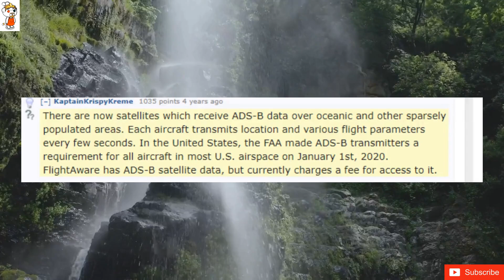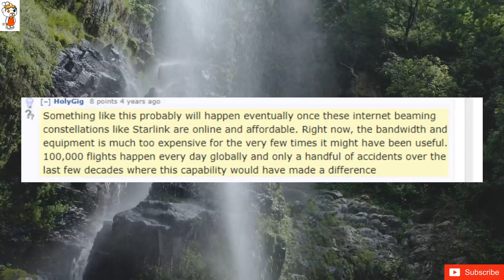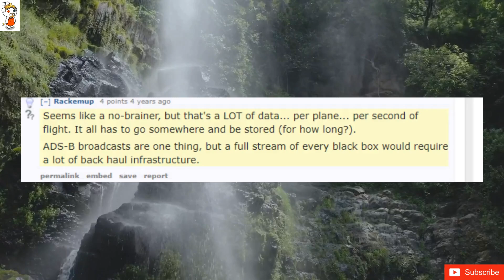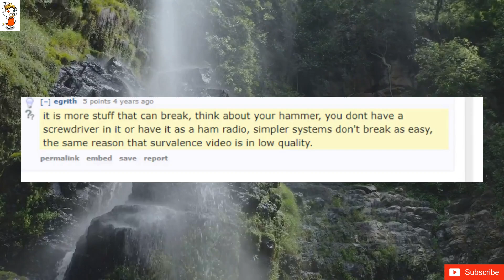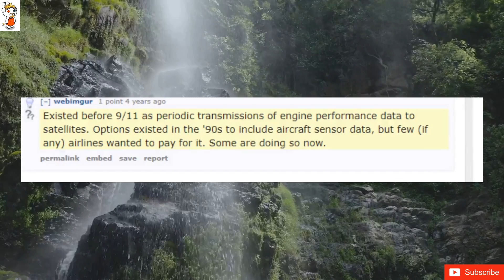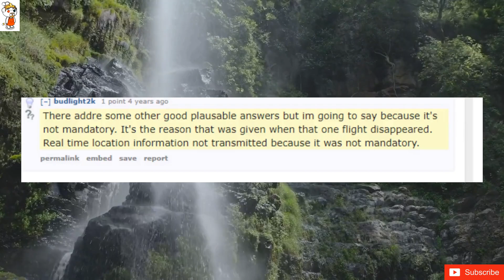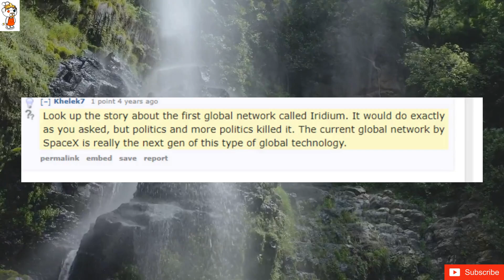Why black boxes in airplanes been engineered to have real-time streaming to a remote location yet?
Why haven’t black boxes in airplanes been engineered to have real-time streaming to a remote location yet?
In some cases, data is already streamed live. For example, some aircraft engines stream data to the engine manufacturer during flight, so the manufacturer sometimes knows about potential problems before the flight crew do.
There are now satellites which receive ADS-B data over oceanic and other sparsely populated areas. Each aircraft transmits location and various flight parameters every few seconds. In the United States, the FAA made ADS-B transmitters a requirement for all aircraft in most U.S. airspace on January 1st, 2020. FlightAware has ADS-B satellite data, but currently charges a fee for access to it.
It costs money. Airline profit margins are typically lower than many other industries (where 9% to 12% can be considered amazing years). When the industry is dividing cabins in creative ways to eek out more profit, they’re not interested in voluntarily (not being mandated by the FAA) spending money or adding weight. Especially for something that is a statistically rare occurrence.
Qantas have extensive real time monitoring data streams and have a huge amount of machine learning and other things running over the top of the data consistently looking for defects etc. they also download all the data after each flight and ingest it into a data lake which is enormous. Source : worked for qantas.
A lot do.  On our aircraft (fairly large advanced helicopters), all system and navigation information is transmitted every 2 minutes.  The information is protected, and not even management can access it, but certain individuals can access it under specific circumstances.
Because of the cost. I'm currently working on a few digital products for one of the bigger aviation companies and I couldn't believe how much would they rather keep the money than improving the experience for the crew and passengers. The stories they've told me in user interviews were downright scary and makes you wonder how there aren't more accidents.
Something like this probably will happen eventually once these internet beaming constellations like Starlink are online and affordable. Right now, the bandwidth and equipment is much too expensive for the very few times it might have been useful. 100,000 flights happen every day globally and only a handful of accidents over the last few decades where this capability would have made a difference
I’ve work extremely close with the black box manufacturers, FAA, and air frame manufacturers.  And the best and most true answer is Money, It is extremely expensive to develop and maintain such a system. So the easiest solution, keep status quo until the laws force you too.
The reason is economics, not science.Cost v. benefit. There would be a high cost to implement such a system wide change. For very little benefit. The current system works very well for its purpose save a few outlying but highly publicized cases. Since the demand is so low, the price the market will dictate does not exceed the cost.
Seems like a no-brainer, but that's a LOT of data... per plane... per second of flight.  It all has to go somewhere and be stored (for how long?).ADS-B broadcasts are one thing, but a full stream of every black box would require a lot of back haul infrastructure.
Because rolls royce engines have a good tracker and are constantly updating in real time every measurable variable during operation. This is all live streamed to rolls royce HQ where there is someone monitoring them all the time. I think the real question isnt that enough to track and monitor commercial airlines
Maybe I’m underthinking this.  But there are 87,000 flights everyday, in the US alone. (According to Google).  That’s an incredible amount of data to handle.  Especially given that in 99.9999% of the time it’s meaningless information.
It wouldn't need to be streaming constantly, but it should start a stream when any parameter is outside its normal values, or if the pilot presses his new "emergency stream" button.This solves the problem with "It's too much data to handle if all planes would constantly send everything".
In an episode of Doctor Who, the black box was reconceived as a home box for spacecraft--it flew itself home to make sure the flight data was preserved. Scifi? For now. But with our drone technology improving, maybe in 100 years its an idea that could be considered? Even if it doesn't fly to a location but just ejects and lands safely nearby.